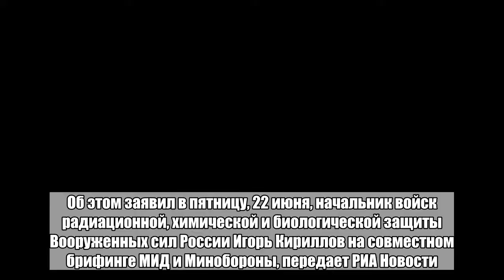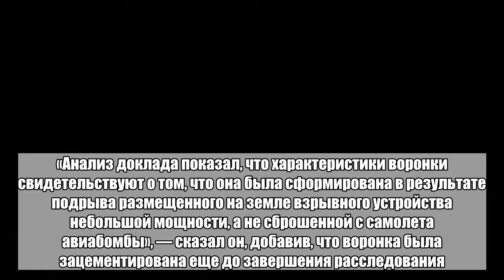Минобороны увидело подбрасывателей зарина в Сирии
Зарин умышленно добавили в пробы, взятые на месте предполагаемых химических атак в Сирии. Об этом заявил в пятницу, 22 июня, начальник войск радиационной, химической и биологической защиты Вооруженных сил России Игорь Кириллов на совместном брифинге МИД и Минобороны, передает РИА Новости. По его словам, в некоторых пробах вместе с хлорорганическими соединениями нашли продукт разложения зарина. При этом авторы доклада о применении химоружия связывают его наличие не с применением вещества, а с дегазацией водой пострадавших в инциденте. «Откуда же взялся зарин? По нашему мнению, он был умышленно внесен в пробы провокаторами с целью дальнейшего обвинения сирийских правительственных сил», — сказал Кириллов. Он также заявил, что при изучении инцидентов нарушено соблюдение строгой последовательности действий для сохранности доказательств: «основополагающий принцип осуществления непрерывного контроля — Chain of custody». Это привело к «противоречиям, нестыковкам и подтасовкам фактов в докладах по результатам расследований, носящим явно выраженный антисирийский характер», считают в Минобороны. Как сообщил Кириллов, широко растиражированной является провокация неправительственной организации «Белые каски» в Хан-Шейхуне 4 апреля 2017 года. «Анализ доклада показал, что характеристики воронки свидетельствуют о том, что она была сформирована в результате подрыва размещенного на земле взрывного устройства небольшой мощности, а не сброшенной с самолета авиабомбы», — сказал он, добавив, что воронка была зацементирована еще до завершения расследования. По словам начальника войск РХБЗ, недоумение вызывают и кадры, на которых люди без специальных средств защиты работают на месте в первые часы после якобы произошедшего химинцидента. Все это указывает на отсутствие зарина в воронке и поблизости от нее, сказал он. Кириллов добавил, что миссия по установлению фактов применения химоружия в Сирии всячески затягивает сроки расследований в угоду интересам США и их союзников. В Минобороны также сообщили, что на освобожденных от террористов территориях обнаружено более 40 тонн отравляющих веществ, однако в ОЗХО инспекцию складов проводить отказывались. Представитель МИД России Мария Захарова указала, что боевики в Сирии производили химоружие на оборудовании, изготовленном в странах Западной Европы. По ее словам, Москва готова передать коллегам доказательства. В апреле 2017 года США выпустили 58 крылатых ракет по аэродрому Шайрат, используемому сирийской правительственной авиацией. По данным Вашингтона, именно с этой площадки взлетали самолеты, которые якобы нанесли удар химическим оружием по Хан-Шейхуну.Больше важных новостей в Telegram-канале «Лента дня».